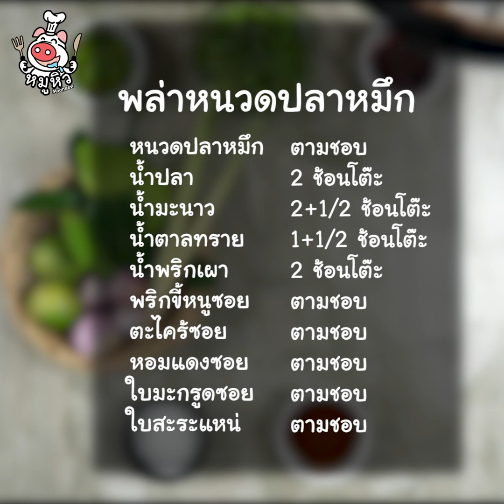[แจกสูตร] พล่าปลาหมึก - สูตรลับของเจ๊หมู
สวัสดีค่า เจ๊หมูชวนหิวมาแล้วค่ะ วันนี้เดี๊ยนขอเสนอเมนูสุดแซ่บ กับเมนู พล่าหนวดปลาหมึก ปลาหมึกกรุบกรอบนำม่คลุกเคล้ากับเครื่องยำรสเปรี้ยวโดนใจ เดี๊ยนต้องบอกเลยว่าส่วนหนวดปลาหมึกนี้คือเดี๊ยนเลิฟมากกก เพราะจะมีความกรุบและความหวานอยู่ในตัว บวกกับความหอมของใบสะระแหน่คือเข้ากันสุดๆ  ใครอยากจะไปแซ่บกันแล้วจดสูตรแล้วไปทำตามได้เลยจ้า

น้ำมะนาว 2 + 1/2 ช้อนโต๊ะ
น้ำตาลทราย 1 +1/2 ช้อนโต๊ะ
พริกขี้หนูซอย ตามชอบ
ตะไคร้ซอย ตามชอบ
หอมแดงซอย ตามชอบ
หนวดปลาหมึก ตามชอบ
ใบมะกรูดซอย ตามชอบ
ใบสะระแหน่ ตามชอบ